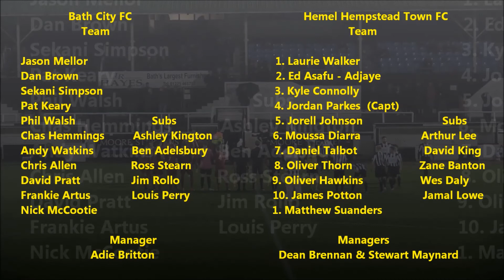Bath City v Hemel Hempstead Town, 2014/15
Vanarama Conference League South